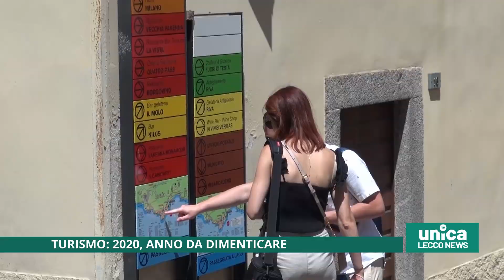Turismo, 2020 anno da dimenticare